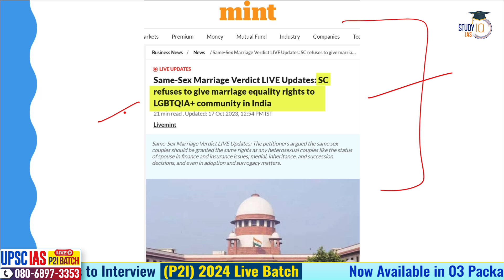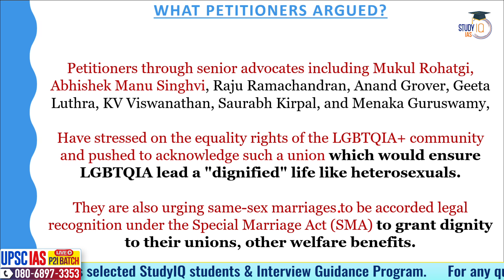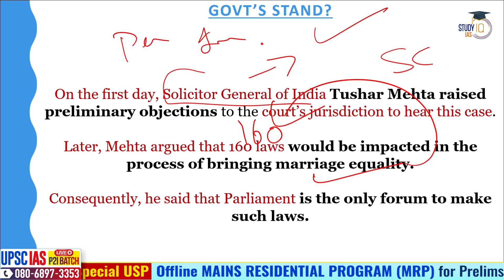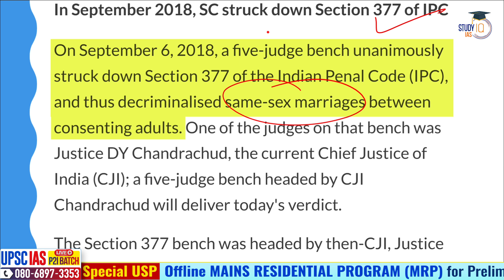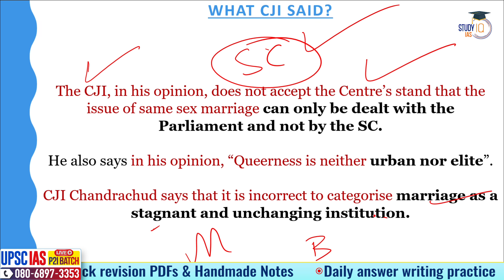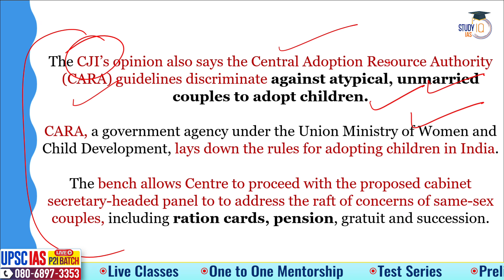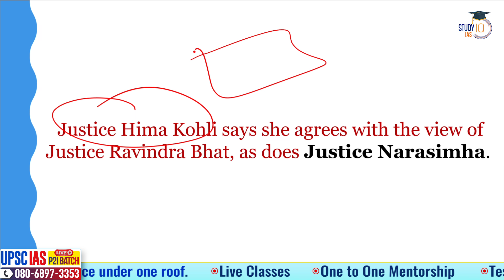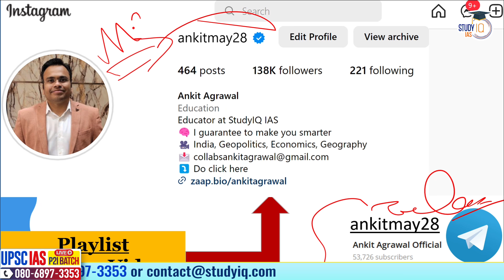Same Sex Marriage in India | Same Sex Marriage Verdict: Supreme Court Refuses to Legalize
UPSC IAS LIVE New Foundation Prelims to Interview (P2I) Batch 2

In this video, we explore the recent decision by India's Supreme Court to refuse the legalization of same-sex marriage. Dive into the legal, social, and political dimensions of this pivotal ruling and its implications. This discussion is invaluable for UPSC GS2 aspirants looking to understand contemporary legal developments and their significance in the context of LGBTQ+ rights.